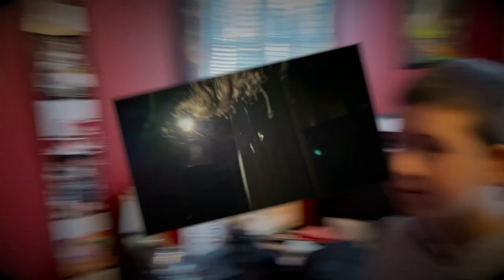The Making of: The Monster On Glencross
Learn how the Monster on Glencross came to be in honor of this spooky season!